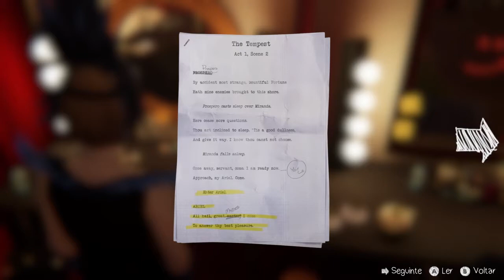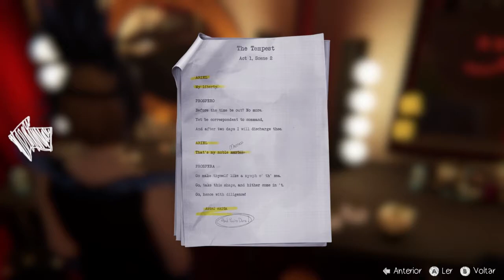LIFE IS STRANGE BEFORE THE STORM |Ep2.|#8 - Chloe recebe uma declaração sensacional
Neste vídeo, Chloe enfrenta seus medos e passa a contracenar ao lado de sua mais nova melhor amiga: Rachel Amber.
Só que no meio da peça Rachel acaba fugindo do Script e surpreende Chloe.
O que será que Rachel falou? Será que toda a revelação feita era verdadeira ou não passava de improviso?
Tudo isso e muito mais você confere neste vídeo.

Não se esqueça de clicar no joinha e comentar o que achou do vídeo ou dar novas sugestões para o canal.